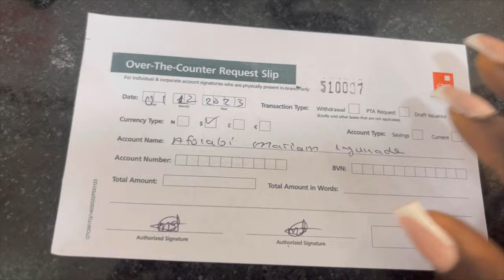ASMR✨Market vlog with my sister, soft spoken asmr, with gum chewing sound.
i went to the market with my sister to do some errands and get some personal things we need pls for channel support pls click the bio
Hello guys my name is afolabi Mariam
I love making asmr videos I’m so passionate about it
I rewatch my videos as well to calm me and make me relax I love doing this and thought sharing it with people who also need it will be so good and fulfilling I chew gum in this Channel as well while making hair videos and I have another channels where I don’t chew gum link below

Follow queen mariam asmr on all social media handles

asmrsounds me